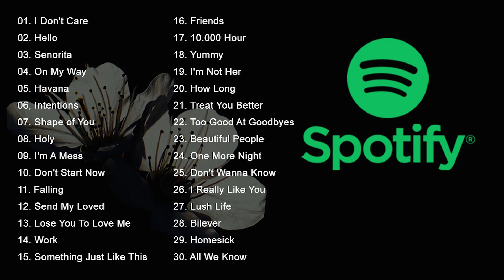SPOTIFY TOP HITS INDONESIA OCTOBER 2021 (TANPA IKLAN) NO ADS